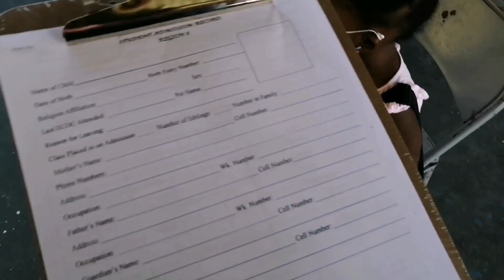Twin Toddlers’ Reaction to Their New Pre-School *not what we expected*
The twins love their new school! Registration was a breeze for our twin toddlers as they got to meet their new principal and showed off just how much they know. They were able to identify animals appropriately among other tests of skill. Later in the day we turned our attention to the newborn twins as they got their skin rash diagnosed by a dermatologist. It turned out to be infantile seborrheic eczema. Oh, and we made a pit stop at Tastee Patties where Tina tried their Jerk Chicken Patty for the first time.